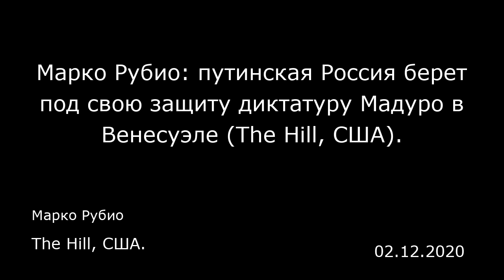Марко Рубио: путинская Россия берет под свою защиту диктатуру Мадуро в Венесуэле (The Hill, США).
The Hill, США.
Марко Рубио
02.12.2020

При Владимире Путине Россия все чаще и активнее оказывает влияние и подрывает интересы США во всем мире, в том числе, в Западном полушарии. Это проявляется особенно наглядно в попытках Путина поддержать жестокий и незаконный режим Мадуро в Венесуэле.  На прошлой неделе Путин объявил, что направит своего министра иностранных дел Сергея Лаврова в Каракас, дабы подтвердить нелепые претензии Николаса Мадуро на легитимность.  Америка оказалась в ситуации, напоминающей эпоху холодной войны. Россия расширяет свое присутствие в нашем полушарии, распространяет свое пагубное влияние и использует своих марионеток типа частных военных компаний по всей Латинской Америке, чтобы те продвигали деструктивные цели Путина и защищали российских вассалов в Гаване, Манагуа и Каракасе. Например, организация российских наемников под названием «Вагнер» направлена в Венесуэлу на защиту Мадуро и для выполнения других секретных миссий в этой стране. Их присутствие в Венесуэле и в других местах оказывает дестабилизирующее воздействие на регион. С 2015 года свыше четырех миллионов венесуэльцев бежали в соседние страны Колумбию, Эквадор и Бразилию, чтобы найти безопасное убежище и новые возможности, а также улучшить свою жизнь. Это один из крупнейших миграционных кризисов в истории нашего полушария. Экономические последствия тоже оказались очень серьезными. Гиперинфляция в Венесуэле с 2018 года выросла на 10 миллионов процентов, о чем свидетельствует Международный валютный фонд. Дефицит продовольствия, лек...